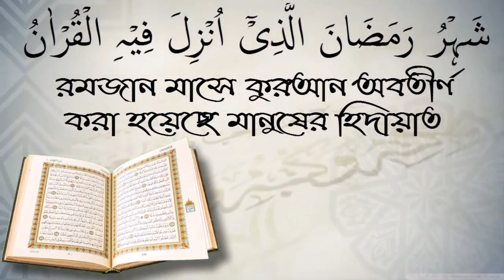কোন খাতে স্থায়ী সদকা করা উত্তম? শায়েখ শফিউর রহমান।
কোন খাতে স্থায়ী সদকা করা উত্তম? শায়েখ শফিউর রহমান। স্বাগতম আপনাকে AL FURQAN media.